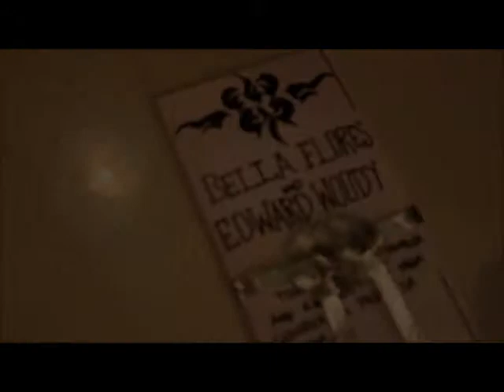breaking don twilight